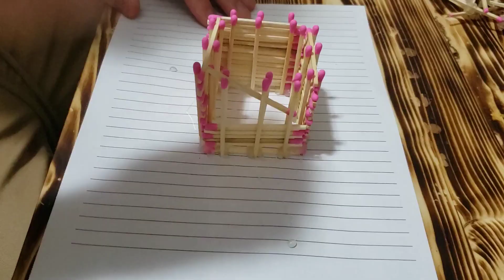Burning Down the Match House: First Build & Destruction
Do not try this at home, we are not responsible for any accident. Fire can be really dangerous and any of the activities you see in those video must not be treated lightly

Join us as we capture the beauty of creation and destruction in this unforgettable pyrotechnic adventure.